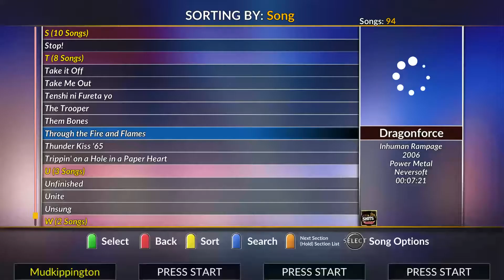I'M BLIND! Clone hero gameplay!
We tackle tough trials through tactful techniques (wow, try saying that 5 times fast) Either way, my eyes are still a bit sore.
What is clone hero?: Well you see Jimmy, Clone hero is like guitar hero but fan made and on the computing device, you can get a whole bunch of songs just from the inter-webs and you can even use keyboard as a guitar option! Best part? you can find all the songs in one gigantic area (well there's two but one has most of them) and you can find it...
(Just save the image into clone hero,custom,Highways   or whatever) then in game do like what i did (Which was hit start, scroll down to highways on my profile then hit green then find it!)